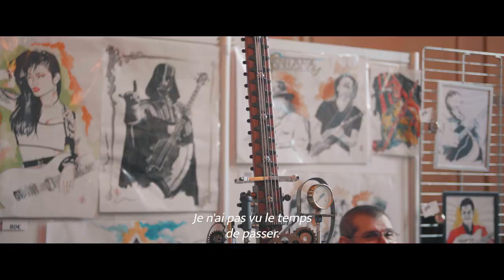🎸 MONTROUGE PARIS GUITAR FESTIVAL 2024 🎸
Consacrée à la passion de la guitare et de la lutherie, la 12e édition du Montrouge Paris Guitar Festival s'est déroulé du 29 février au 4 mars 2024 dans une ambiance rock'n'oll et une programmation exceptionnelle !

Retour en vidéo sur ce moment privilégié pour les amateurs de gratte.